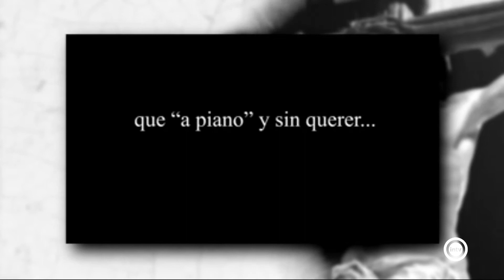El Costal 2/2 (17/06/21)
El Costal 2/2 (17/06/21). Comentamos cómo este fin de semana el grupo de oración Porta Coeli y toda la parroquia de San Isidro Labrador de la capital asisten a la bendición de la nueva imagen de la Virgen del Rosario; el nuevo banderín de la Banda de Santa Cruz;